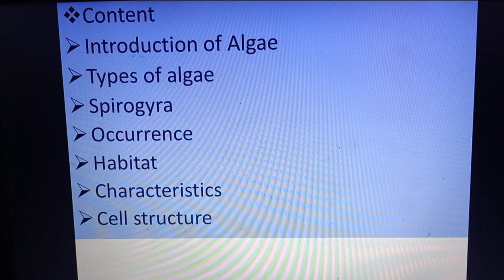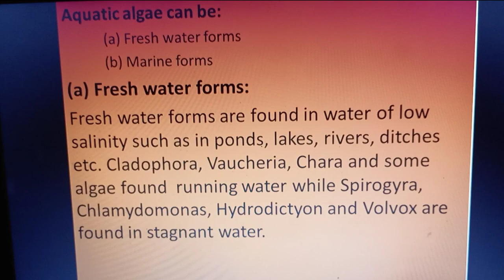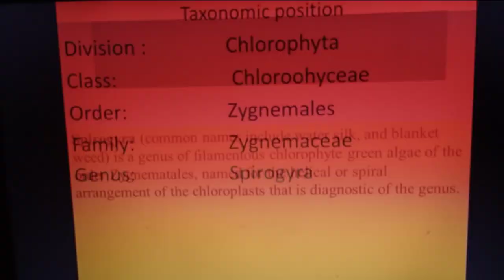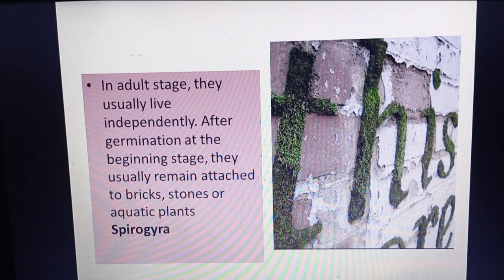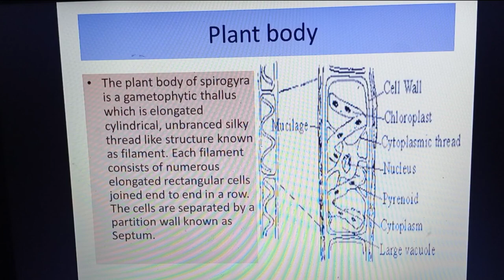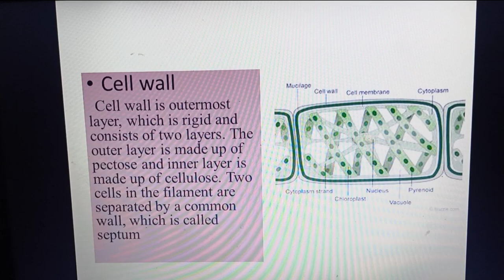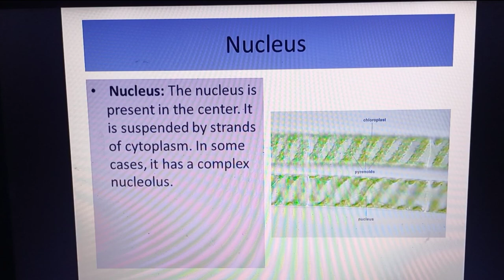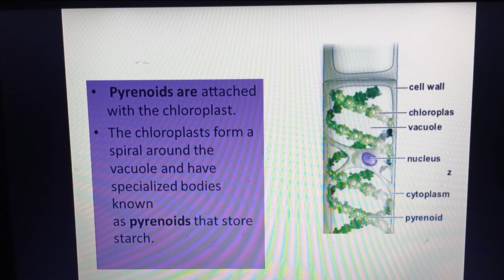Spirogyra algae (water silk) |full lecture| # zoology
Join my whatsapp group for more details
Master Study Zone